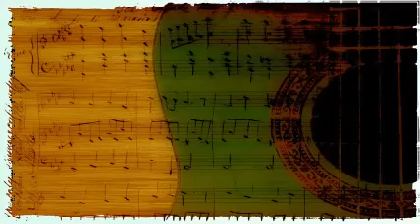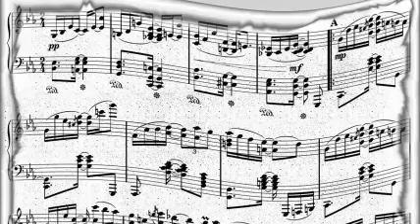Roy Eldridge - Lover Come Back To Me.